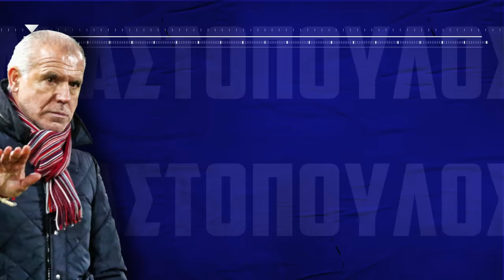Ο Σούλης Παπαδόπουλος σχολιάζει πρόσωπα του ποδοσφαίρου